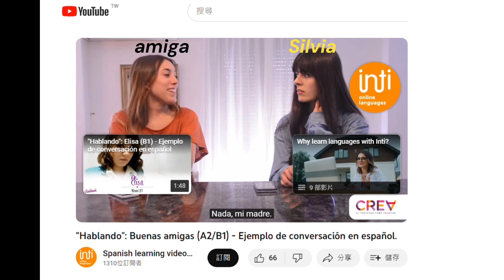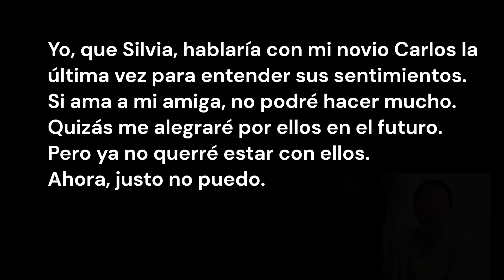💛Práctica-48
Busca las frases de condicional y futuro
Tú que Silvia, ¿Qué harías?

Yo que Silvia, hablaría con mi novio Carlos la última vez para entender sus sentimientos. Si ama a mi amiga, no podré hacer mucho.
Quizás me alegraré por ellos en el futuro.
Pero ya no querré estar con ellos.  Ahora, justo no puedo.